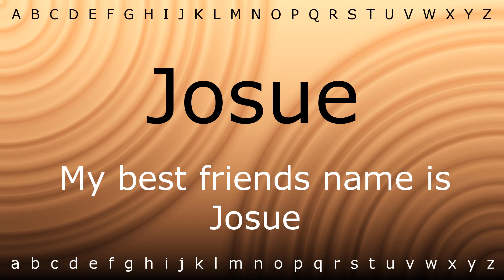Here I will teach you how to pronounce 'Josue' with Zira.mp4